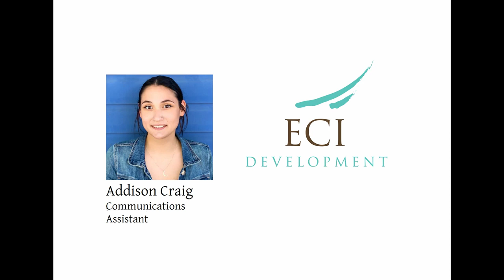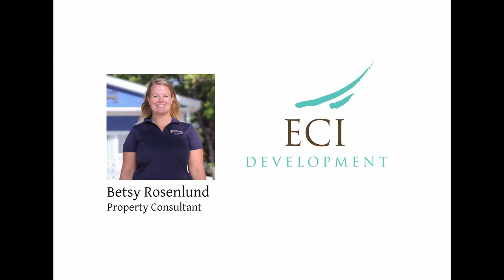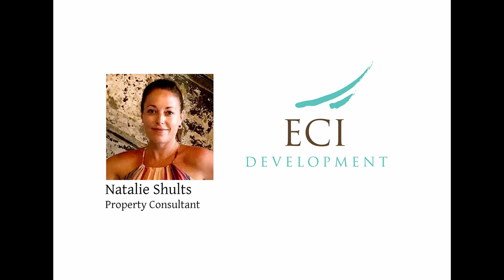Working as an American National INTV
ECI Development delivers affordable luxury residence and resort communities in Central America, providing our clients with various premier lifestyle options from the Caribbean to the Pacific. ECI delivers inspired residences for adventurous souls.